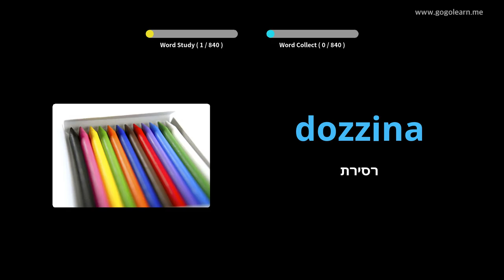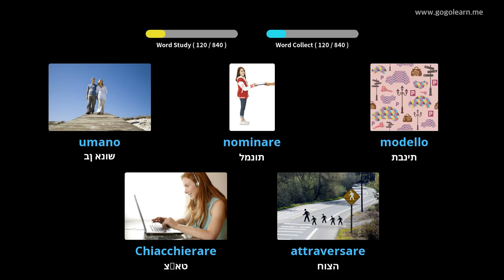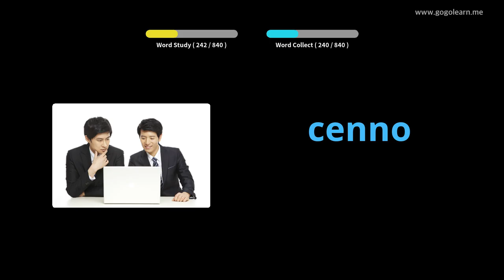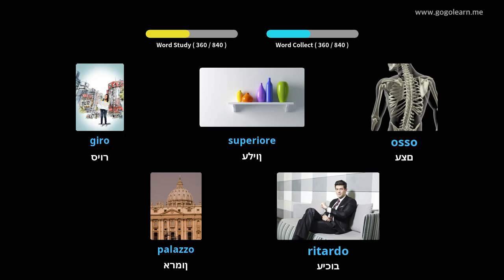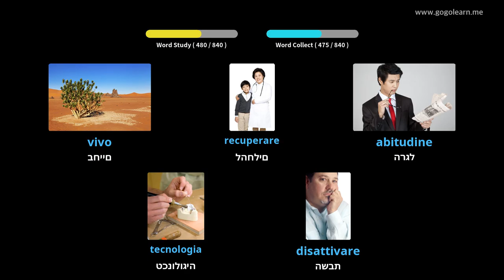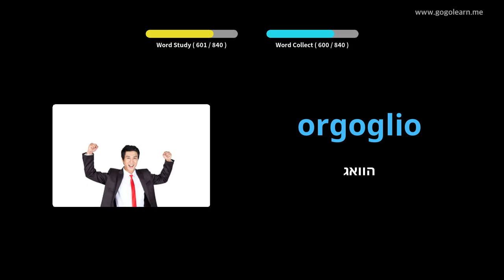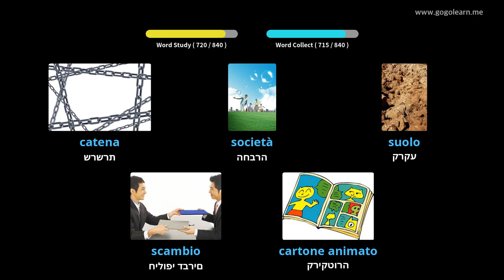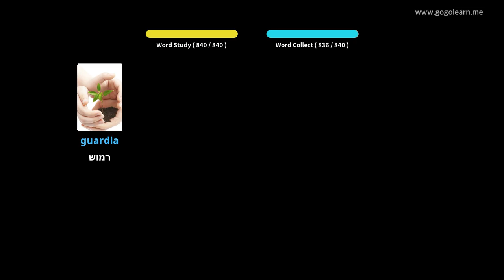אוצר מילים איטלקי מקשיב תוך כדי שינה | Golearn